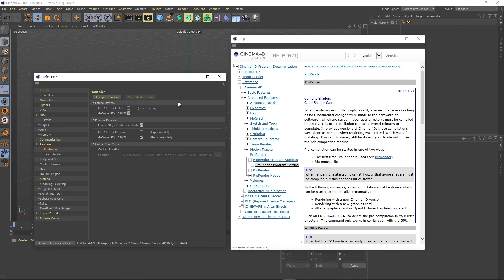Cinema 4D R21 신기능 소개 - Preferences-ProRender(R21 New Features - Preferences-ProRender)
Cinema 4D R21에 대해서 하나씩 알아가 볼까요.
새로워진 기능과 바뀐 부분들을 알아가는 영상을 준비하도록 하겠습니다.

이번시간에는 Preferences 관련 2번째 소개 영상입니다.

한글, 영어 자막 작업에 시간이 오래 걸려서 영상 제작의 용이함을 위해 영상 길이를 제한을 두어  짧은 점 양해 바랍니다.

Let's learn about Cinema 4D R21 one by one.
We will prepare a video to know about the new features and changes.

This time, it's the second introduction video about Preferences.

Please note that the video length is limited to the length of the Korean and English subtitles, so that the length of the video is limited.